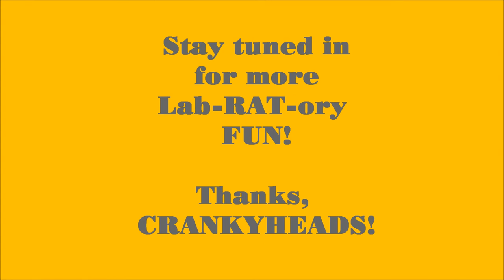Another Lab-RAT-ory CREATION: "Alley Way Base"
A Perfect Setting For Photo-Op 1/87th Scale Models